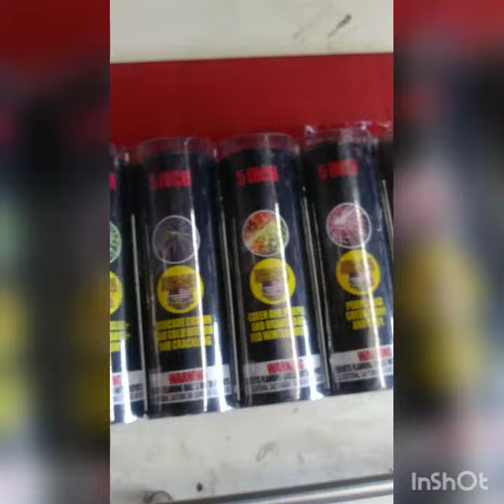Excalibur XL 5inch canister shells unboxing and liftoff 🚀